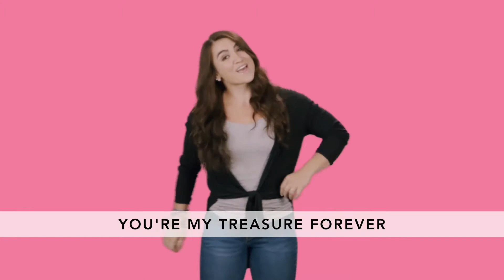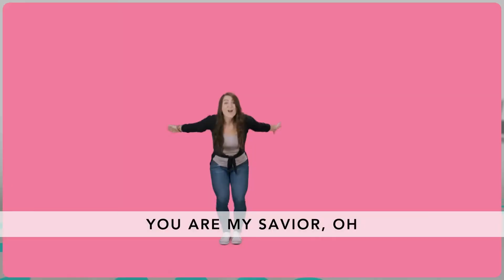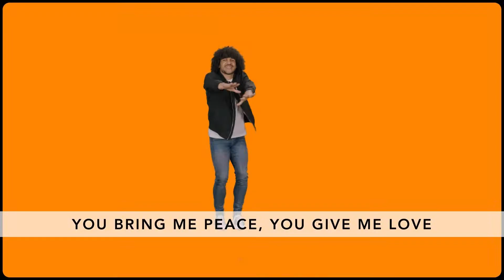Reconnect: Build the Bridge Week 4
- We finish the month in 1 Samuel 25:1-35, where we find a story about a woman named Abigail, but it starts with King David. He was furious with a man who mistreated his soldiers. He decided to get revenge, until the man’s wife, Abigail, intercepts him with gifts to make peace and apologizes. Her peacemaking skills stopped something that could have been horrible. Even though she was not responsible for her husband’s offense, she realized she could play a role in making peace.

- Bottom Line: You can show you care about others by being part of the solution. Peace is often about helping stop an argument before it can escalate into something worse. Acting as a peacemaker between others will take time and energy, but God can give us the strength to help others make peace. Sometimes our outside perspective is what someone might need to see a peaceful solution.

- If you’ve missed an episode and want to catch up, please